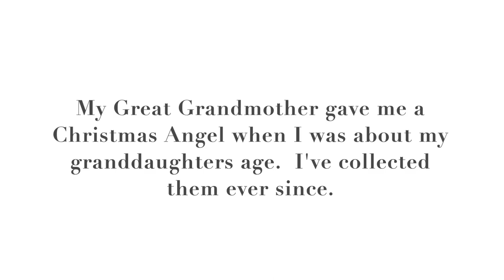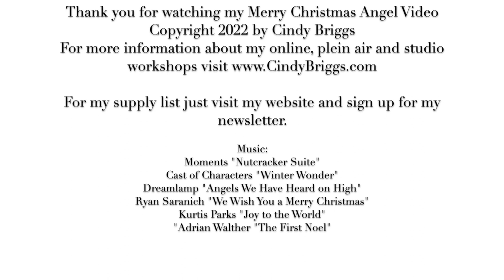Merry Christmas Watercolor Angel Painting Demonstration by Cindy Briggs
Sending you warm wishes this Holiday Season.  To share my love for Angels, I'm sharing a Watercolor painting demonstration to celebrate this special time of year.  I've been collecting Christmas Angels since my Great Grandmother gave me one as a child.
I teach many figure painting watercolor workshops and this is an example of a figure with fabric and wings.

Music is provided throughout the video.  Here are
the download codes for Youtube.
9GZI8LVXY8ZIADAK
187VJVL1ISW1YRFT
6HAKAAGGTPXF8AIT
J0CMS6CTFGA3GNE8
XLGDATAACXGUD0JX
ZVR9OMU3SLJHNYAT
R0IFAF4JV4MFXNZ4